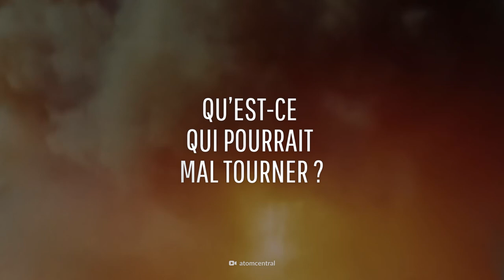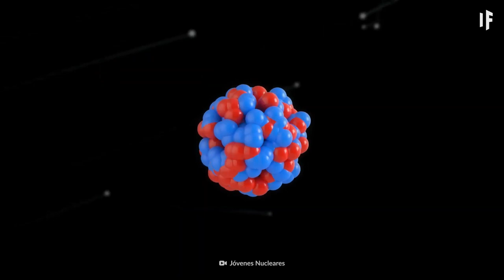Et si on atomisait Jupiter ?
Bien que Jupiter soit la plus grande planète du Système Solaire, ses jours sont comptés. Parce qu'aujourd'hui, nous allons utiliser les bombes les plus puissantes et les plus destructrices de la Terre pour faire tomber la géante gazeuse dans l'oubli. De combien d'armes nucléaires auriez-vous besoin pour faire le travail ? Quels obstacles ces bombes-fusées rencontreraient-elles en chemin ? Et une seule explosion nucléaire enflammerait-elle la planète entière ?